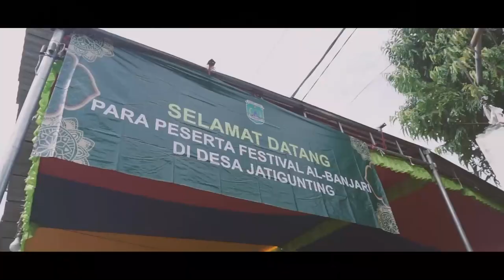Munsyidus Sholawat - FESBAN SELAMETAN DESA JATIGUNTING - WONOREJO - PASURUAN 2021